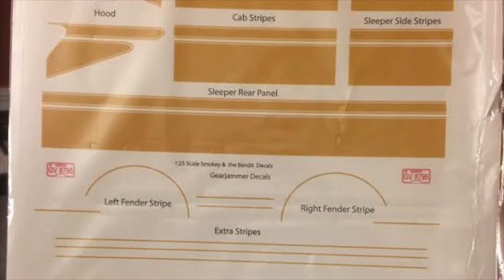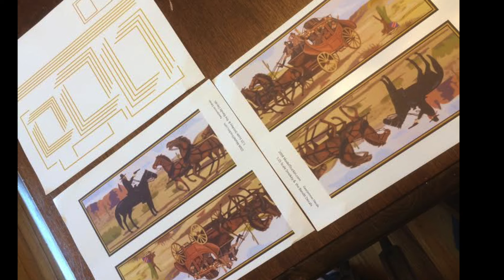Snowman semi 1/25 scale build